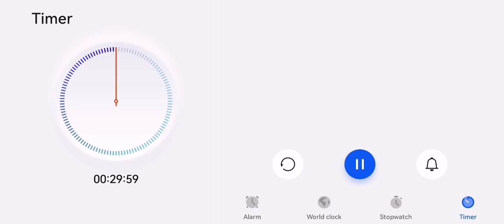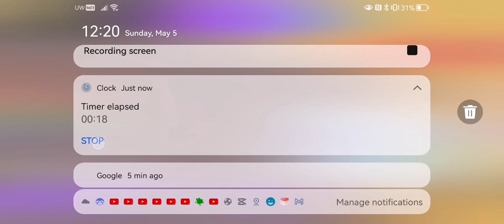adopt me x2 buck weekend 😱